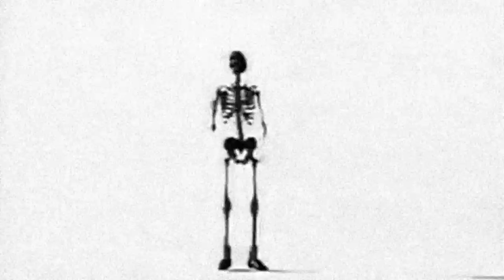ANALOG DEVICES G-303 OUTLANDER 2016 FREAKS